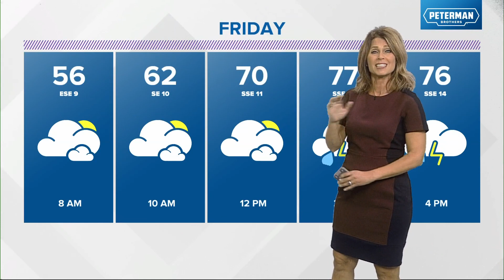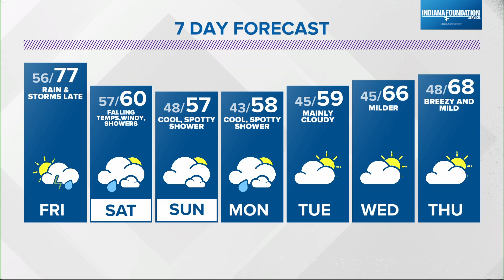Live Doppler 13 Forecast | 6 p.m. update, Oct. 12, 2023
13News meteorologist Angela Buchman says rain could be in the forecast during the regular-season finale of Operation Football.